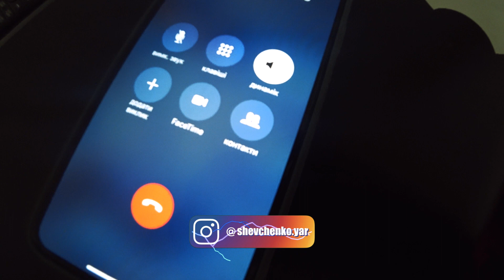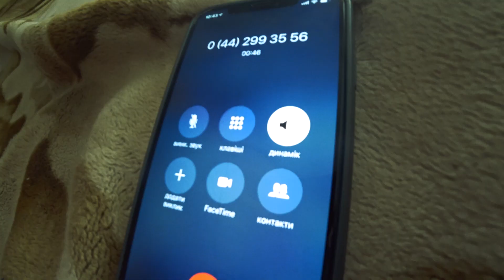Андрэ Боярский ЗВОНИТ КОЛЛЕКТОРАМ! коллекторша предлагает Пипицу / Сломаные коллекторы!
Коллекторы не в теме !!!

Чтобы быть в курсе новостей и событий Любимого города Чернигов переходи сюда